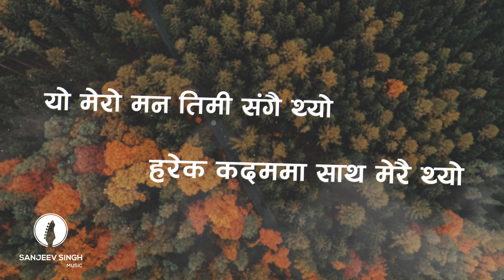Sanjeev Singh - Nirmaya [Official Lyrical Video]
"Nirmaya" from Soul Album is one of our oldest celebrated song and Sanjeev Singh Music unfolds the locked memories wrapped within its lyrics.

Presentation of Sanjeev Singh Music
Vocal & Music: Sanjeev Singh
Lyrics: Deepesh Shrestha
Artwork & Video: Sushant Shrestha

or You can contact through my Facebook page or Instagram.

Using of this video on other channels without prior permission will be prohibited.
Please do not upload from your channel. If found will be processed for removal without any warnings.(embedding to the websites is allowed)